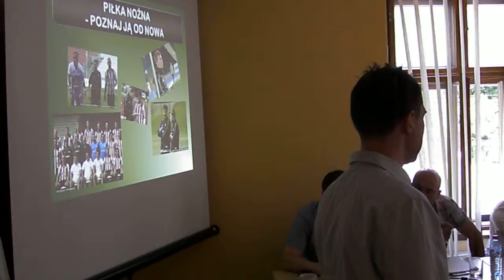Warsztaty piłkarskie Marcina Gabora - Kraków, 14.06.2013, Part 3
Fragmenty trzeciej edycji warsztatów piłkarskich, które odbywają pod hasłem "Piłka nożna - poznaj ją od nowa". Warsztaty przeznaczone są dla młodych trenerów, piłkarzy, scoutów, dziennikarzy i wszystkich osób, pragnących poszerzyć wiedzę na temat piłki nożnej. Marcin Gabor, trener i analityk piłkarski, opowiada w trakcie wielogodzinnej sesji o autorskiej wizji futbolu, tłumaczy, jak w nowatorski sposób należy "czytać" poszczególne zdarzenia boiskowe, przedstawia niezwykle fachowo zagadnienia taktyczne oraz organizacji gry. Prezentuje również wszelkie problemy z pojmowaniem futbolu, przez co polska piłka nieustannie tkwi w marazmie.